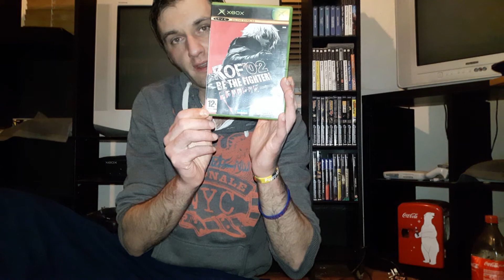Leeds retro games fair feb 2017 marriot hotel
Retro games fair